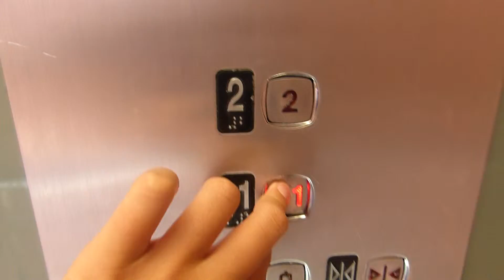Richmond Hydraulic Elevator at 8580 Alexandra Rd. (Venezia Place) (Car B) in Richmond BC